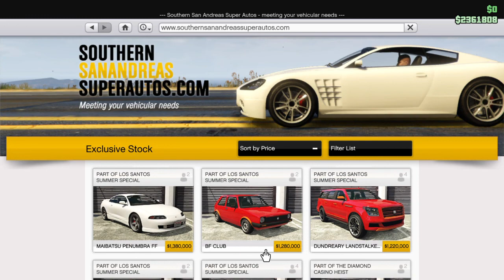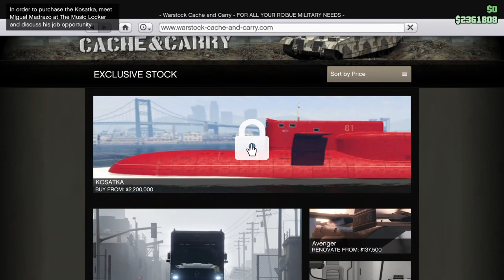NEW WILLYS JEEP REVIEW